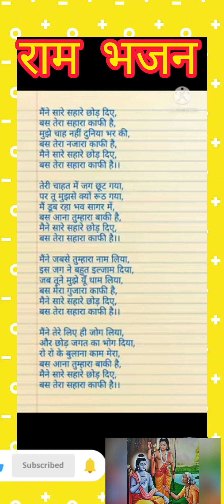मैंने सारे सहारे छोड़ दिए बस तेरा सहारा काफी है